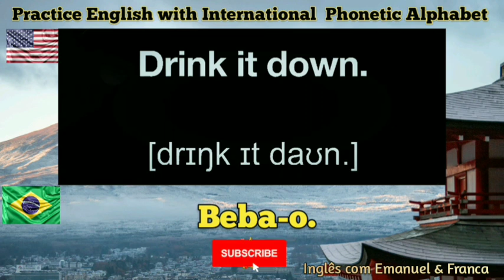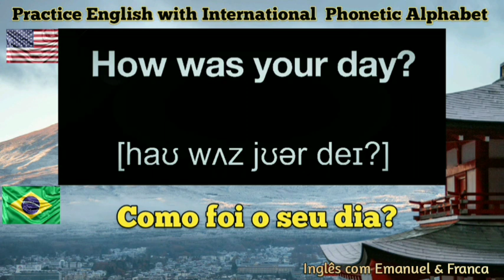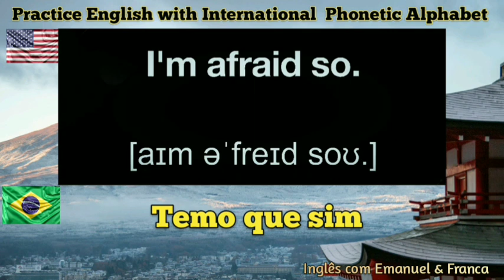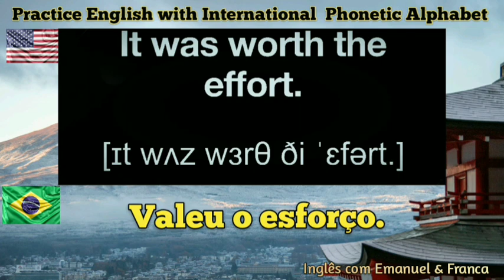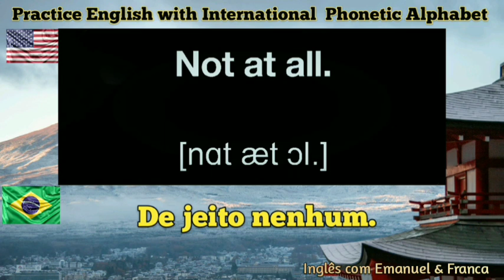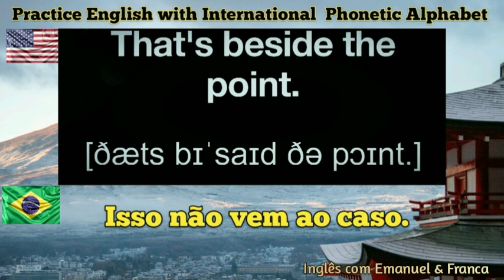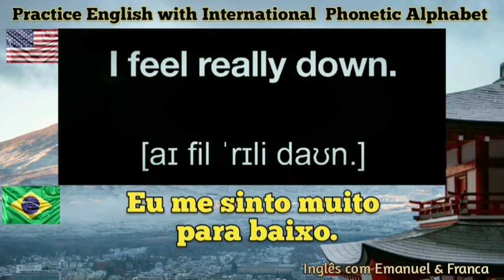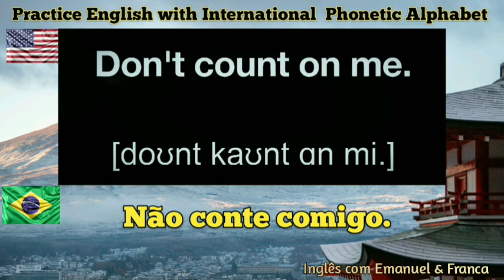Aprender Inglês praticando Frases úteis. Melhore seu listening. Prática Diária.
Prática de Inglês com Frases Úteis e tradução.